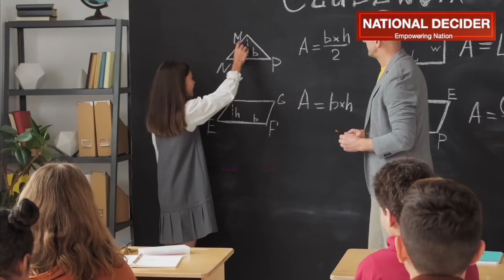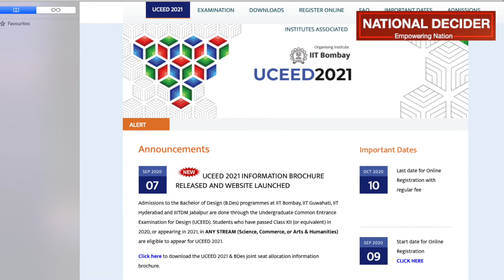How to crack UCEED ?ICareer after +2 I#B.Des#Productdesign,UCEED Design Cardesign UI/UXDesign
What is next after higher secondary ? This is the biggest question among the indian students. There are numerous opportunities there to pursue. But mostly kids think about medicine and engineering. There are lots of creative study options in premier institutions. A small step can create you as a leading creative profession. In this video creative studies advisor Mr. Dhanasekaran Anabalagan giving guidance about Creative Studies opportunities in India.  UCEED entrance examination is going to commence on January 2021. Application is open in october. This video discuss in details about UCEED entrance examnination . Please click this link to know further about UCEED